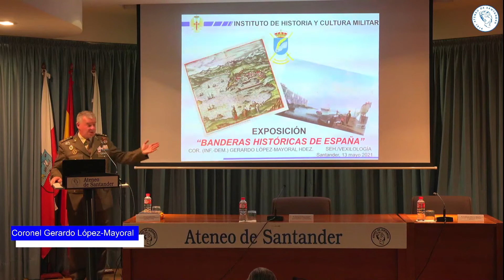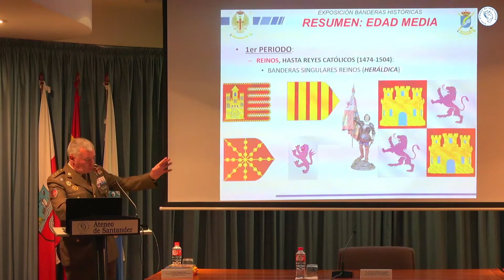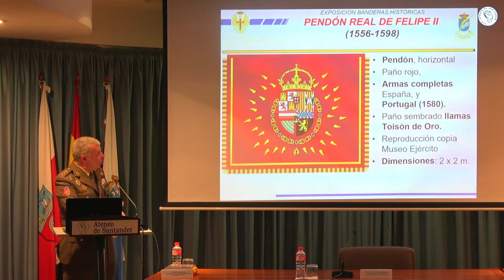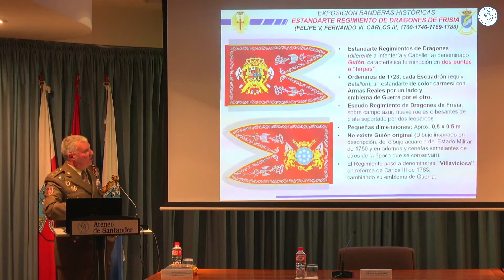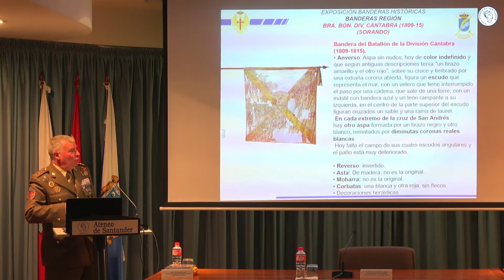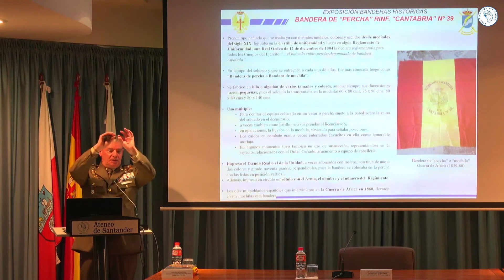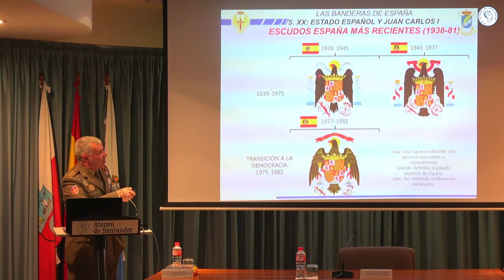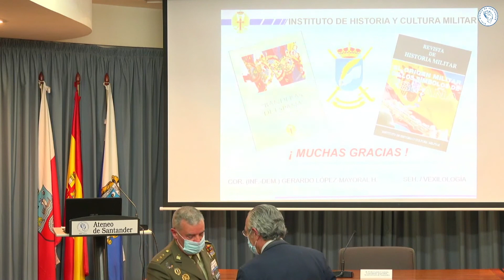Coronel Gerardo López Mayoral Hernández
El Coronel Gerardo López-Mayoral Hernández nos presenta una conferencia sobre " Banderas Históricas de España", colabora Ayuntamiento de Santander (Concejalía de Cultura). Mayo 2021.